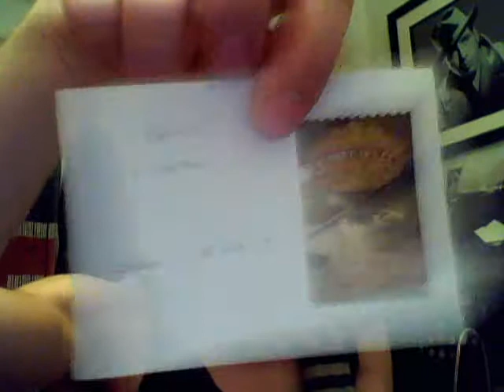Thanksgiving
I talk about my Thanksgiving plans, Starbucks shopping, and somewhat reply to Alex from the fiveawesomebaristas channel about tazo teas.